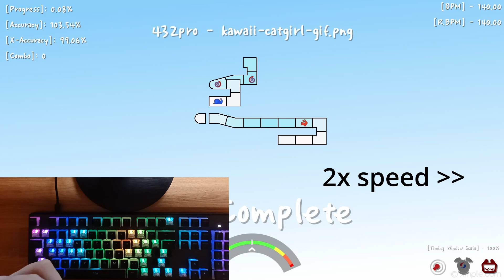This map is great but... // 432pro - kawaii-catgirl-gif.png clear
Chart by 아카브 : ID: 1649

BPM: 140
Forum level: 19
T21 level: 20.0
Feeling level: 20 (definitely harder than true hero and true hero is like 19+)

Tiles: 1227
Accuracy: 111.12%
X-Accuracy: 99.18%
"Too early"s: 0
Keys used: 11

Super fun map, I'd love to play again for a better acc but the beginning is too annoying. Don't buy HyperX Double Shot PBT keycaps. This is the first that broke, 3rd that doesn't work as intended.

Keyboard: Tecware Phantom+ (KTT Kang Whtie V3)